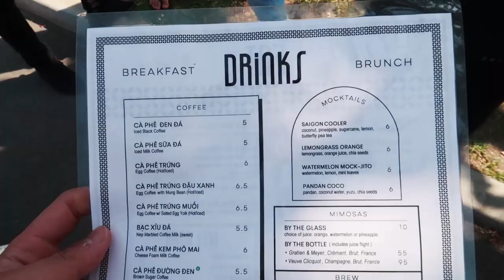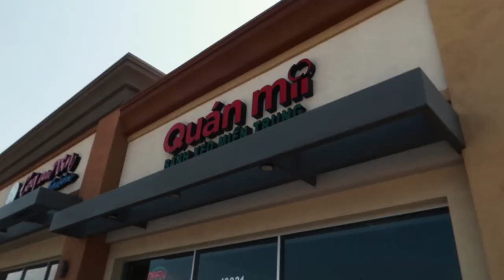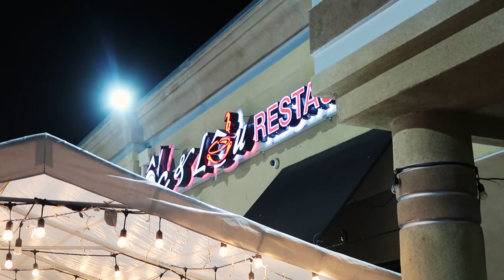Trying the best food spots in Orange County!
We spent our first day going out to try out some of the top listed restaurants here in Orange County. Majority of us are from Canada (Alberta specifically) and heard so much good reviews of the Vietnamese food game here. We had to try it!

» MY EQUIPMENT
MY MAIN CAMERA
MY SECONDARY VLOGGING CAMERA
MY DRONE
MY GO PRO ND FILTERS
MY CAMERA BACKPACK
MY HARD DRIVE
MY GOPRO MOUTH MOUNT
MY PORTABLE CHARGER
MY CAMERA HAND STICK
MY GO PRO CHEST STRAP
MY GO PRO BACKPACK STRAP

» CHAPTERS
0:00 Nep Cafe (vietnamese style breakfast)
1:30 Quan Mii Restaurant (Banh Xeo)
2:55 Brodard Restaurant (salad rolls)
3:27 Oc & Lau Restaurant (Seafood!)